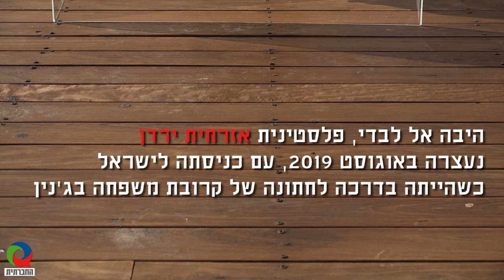עצורה - מיצג נשים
היבה אל לבדי, פלסטינית אזרחית ירדן, נעצרה באוגוסט 2019 עם כניסתה לישראל, כשהייתה בדרכה לחתונה של קרובת משפחה בג'נין. למרות חקירת שב"כ ממושכת, לא הוגש נגדה כתב אישום והיא נתונה במעצר מנהלי. ב-26 בספטמבר היא פתחה בשביתת רעב במחאה על מעצרה המנהלי. יום לפני הגשת ערעור על מעצרה המנהלי, פעילות ישראליות ערכו מייצג ברחבת הבימה, בו כפתו עצמן לכיסא בדומה לאופן שהייתה היבה כפותה במהלך חקירתה.